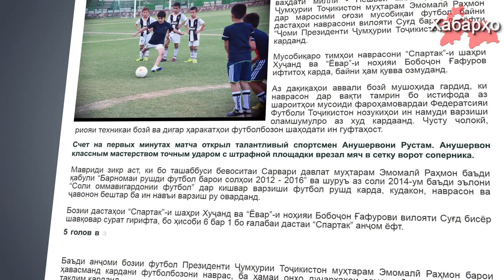Внук Рахмона - “талантливый футболист”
Президент Эмомали Рахмон 21 августа в рамках своей рабочей поездки в Согдийскую область в городе Гулистон принял участие в церемонии открытия соревнований по футболу между юношескими командами области на кубок президента Таджикистана, об этом сообщает пресс-служба президента Таджикистана.